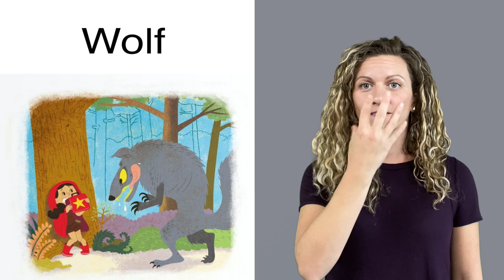Vocabulary - Wolf - Super Red Riding Hood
ASL Storytelling -